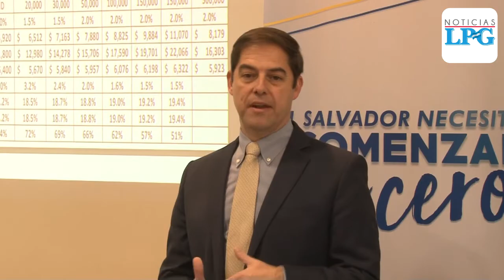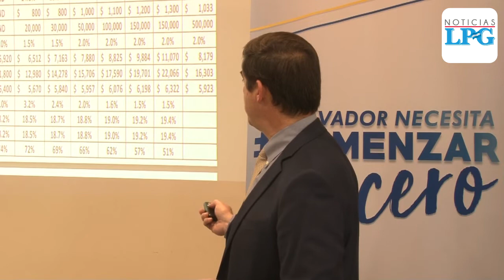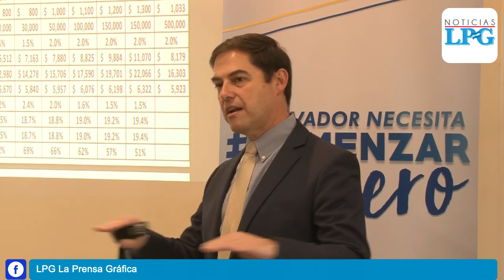VAMOS le apuesta a ministerios conformados por la población